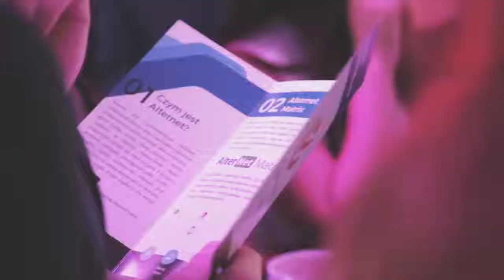Alternet best company 2019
Welcome to Freedom Financial Digital Intelligence Team One Hand
The first presentation of the world-renowned Adblast project

Tools we need:
✅ - a computer or a mobile phone and an Internet
✅ - Start capital according to your potential
💲 Book your seat with the team from now, one team and one goal

How great you are adblast
Coming soon A bank card can be withdrawn at any GAP and all over the world and cleared as well as online and offline shopping

Company services and projects
 💲 Alternet:
 Social network like Facebook with the sharing of advertising profits between the company and the preachers
💲 Adblast:
Advertising and profit-sharing services between advertisers and visitors reaches 125%

💲 MineBlast:
Mining and trading of digital currencies among trading, mining and expert experts
💲 Binaro:
Centrally-encrypted, peer-to-peer, and bank-card encryption services that combine Crypto and Fiat Currency
Join the digital intelligence team and make your way to success
Book your seat and we will contact you by e-mails soon, continue the explanation tonight and with a new explanation
Note: All links can be accessed with the same data